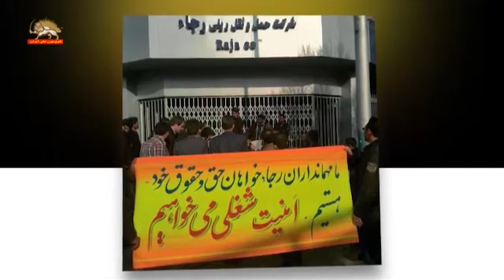🔹اعتراض در تهران وحدتیه بوشهر تالش